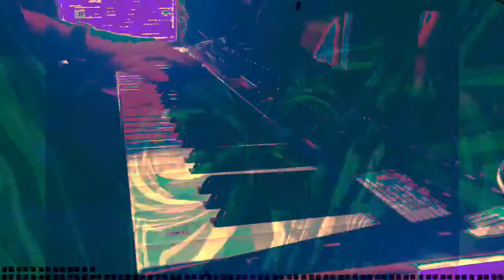Forms of sound made real from beyond all voids of nothingness - Structure without structure manifest